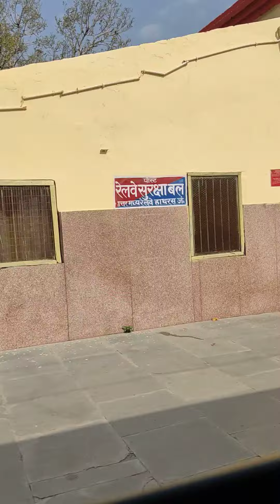Hathras railway station